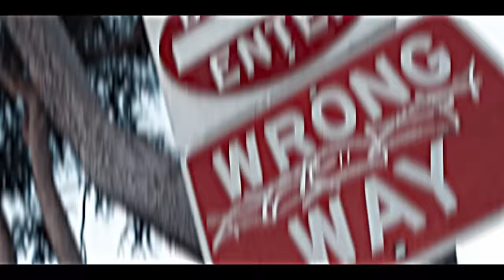TripNevaSlip - Free Throw (Music Video) || Dir. INFGang || Prod. Riqgotheat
Thizzler

DIR: @INFGANG